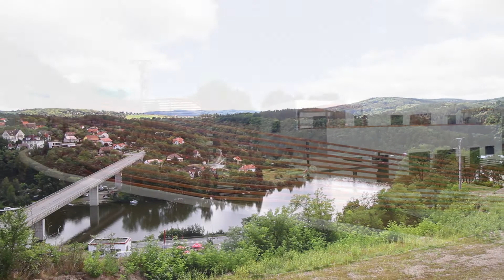Prodej domu Davle